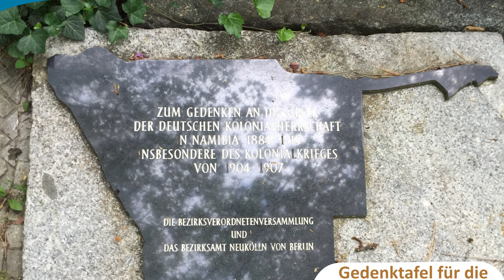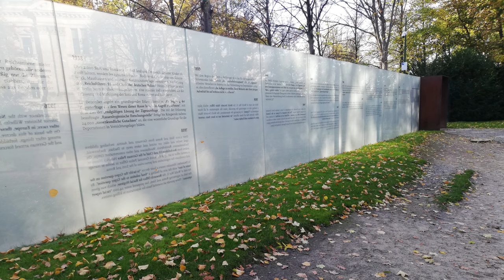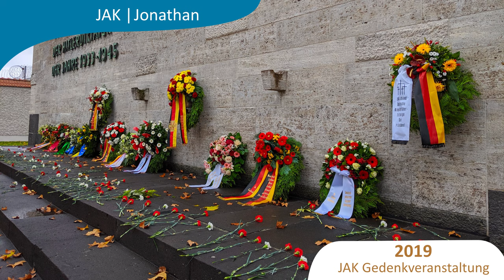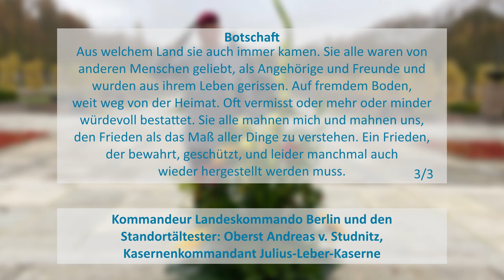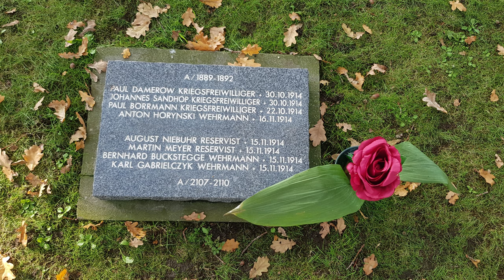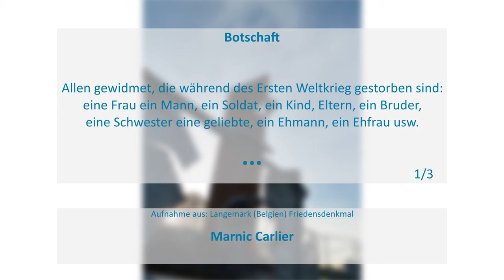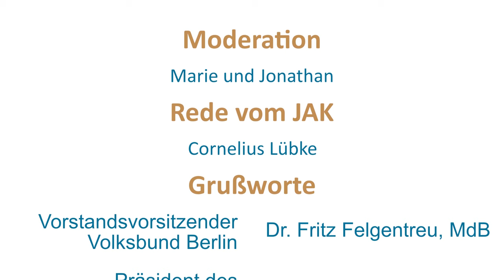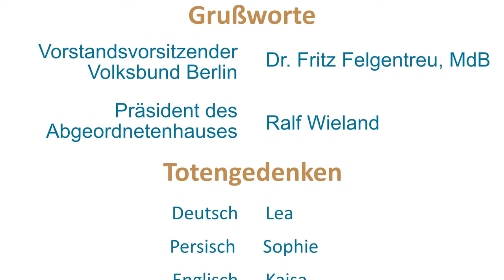Gedenkvideo zum Volkstrauertag des JAK Berlins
ENGLISH BELOW
Jedes Jahr zum Volkstrauertag veranstaltet der Jugendarbeitskreis des Volksbundes Deutsche Kriegsgräberfürsorge e. V. im Landesverband Berlin eine eigene Gedenkveranstaltung zum Gedenken an die Opfer des Nationalsozialismus sowie an alle anderen Opfer von Krieg und Gewaltherrschaft. Die Veranstaltung findet normalerweise in der Gedenkstätte Plötzensee statt. In der ehemaligen NS-Haftanstalt wurden zwischen 1933 und 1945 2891 Menschen aufgrund von Unrechtsurteilen hingerichtet.
In diesem Jahr kann die Gedenkveranstaltung aufgrund der geltenden Abstands- und Hygienemaßnahmen nicht vor Ort stattfinden. Daher haben die Mitglieder des Jugendarbeitskreises Berlin diese virtuelle Gedenkveranstaltung erarbeitet.

00:00 Begrüßung
01:36 Lied: Todesfuge
06:06 Begrüßungsansprache von Dr. Fritz Felgentreu
07:21 JAK Rede
17:17 Lied: Die Ballade vom Ertrunkenen Mädchen
20:41 Ansprache Ralf Wieland
22:52 Sophies Gedicht
27:43 Lied: Oblivion
31:52 Totengedenken
35:57 Schweigeminute
36:56 Kranzniederlegung und Individuelle Botschaften
41:42 Abspann

ENGLISH
Commemoration Ceremony Plötzensee 2020
Each year, the youth organisation of the Volksbund (the German war graves commission) in Berlin organises a commemoration ceremony for the victims of the Nazi regime and for all other victims of war and tyranny. The ceremony usually takes place at the Plötzensee Memorial Center. From 1933 to 1945, 2891 people unjustly sentenced to death were executed in the former Nazi prison.
This year, the commemoration ceremony cannot take place on site due to social distancing and hygiene rules. That is why the members of the youth organisation of the Volksbund in Berlin have prepared this virtual commemoration ceremony.

Aufgeführt von MONA MUR feat. Gerhard A. Schiewe
Text: Paul Celan
Veröffentlicht von: Suhrkamp & FREIBANK MUSIC PUBLISHING

Die Ballade vom Ertrunkenen Mädchen
Text: Bertolt Brecht
Veröffentlicht von: UNIVERSAL EDITION WIEN

Oblivion
Durchgeführt von Gerhard A. Schiewe

Als Begleitmusik zu den eingesendeten Fotografien
Bendlerblock Impromptu